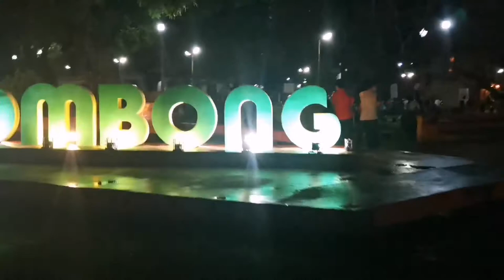SAINT LOUIS BELTRAN PARISH CHURCH TO SAINT DOMINIC CATHEDRAL BIKE RIDE